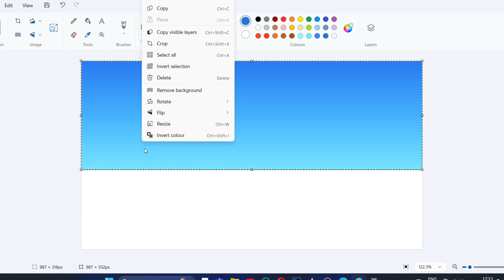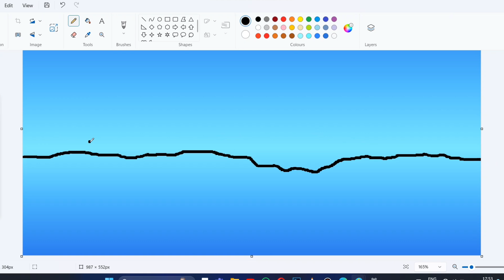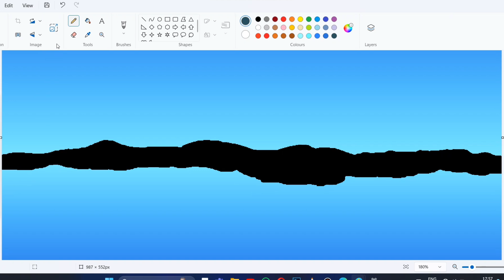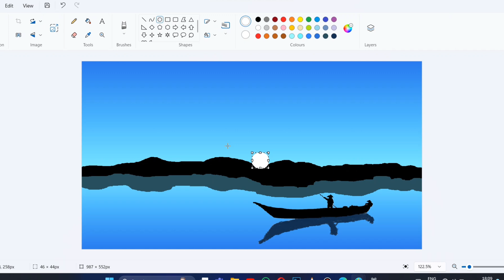Easy drawing on MS Paint | Boat drawing scenery |Devendra MS Paint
scenery drawing ms paint
ms paint drawing easy scenery
scenery drawing in computer paint

Subscribes: --@Devendramspaint